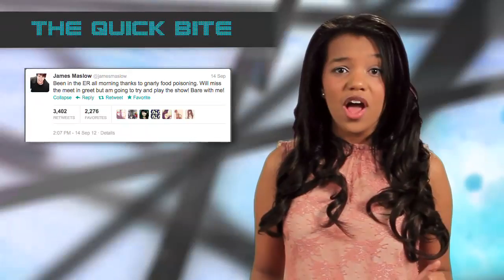Big Time Rush Brings the Summer Heat on Fanlala Feed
Nickelodeon News, Big Time Rush's Carlos Pena, James Maslow, Logan Henderson, Kendall Schmidt, Justin Bieber, X Factor's Reed Deming, Wreck It Ralph, Cody Simpson, and Rachel Crow!